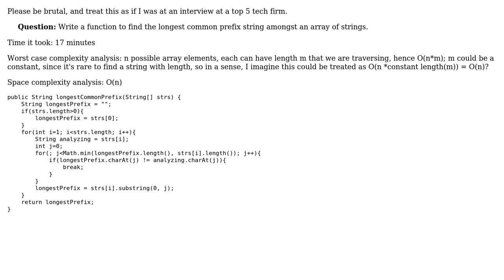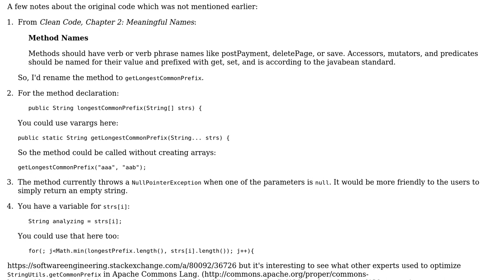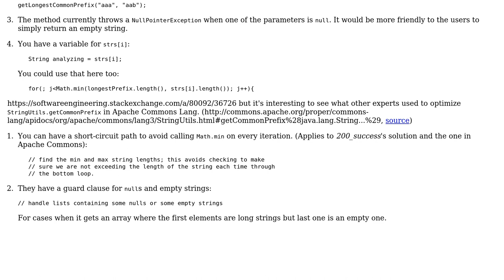Longest Common Prefix in an array of Strings (3 Solutions!!)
Longest Common Prefix in an array of Strings

With thanks & praise to God, and with thanks to the many people who have made this project possible! | Content (except music & images) licensed under CC BY-SA | Music | Images & others | With thanks to user toto2 user palacsint user bazang user 200_success and the Stack Exchange Network Trademarks are property of their respective owners. You are responsible for your own actions.